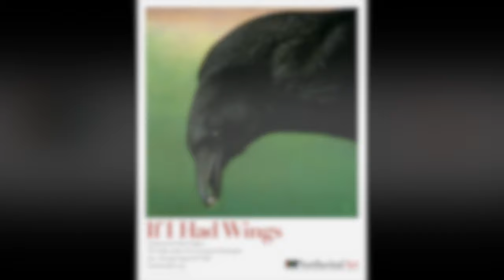Virtual Tour: If I Had Wings, Birds as Metaphor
Northwind Art Best Gallery presents "If I Had Wings", 2D and 3D exhibit celebrating birds as metaphor from artists Martha Pfanschmidt, Marie Hassett, Chris Maynard, Robin and John Gumaelius, Margaret Woodcock, Stephen O’Donnell, Margaret Van Patten, Keaney Rathbun, and Bethany Rowland. The exhibit is open July 1 through August 29.